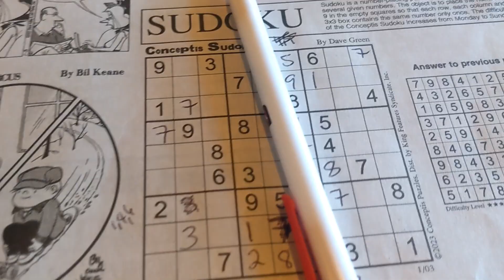Vlog#27 | Leaving MO | Sammy's Bday